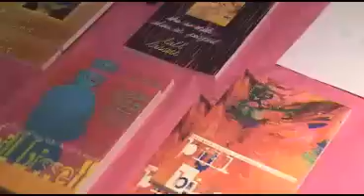movement: bill bissett retrospective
A quick preview of the opening of bill bissett's retrospective art exhibit at Yaletown Gallery in Vancouver, Canada. The exhibit runs from July 1 to 30, 2008.